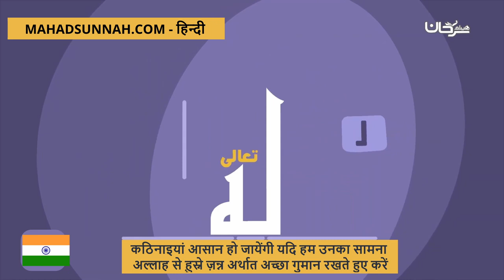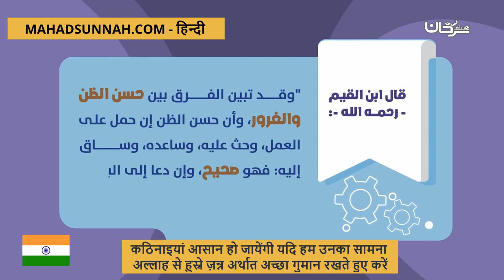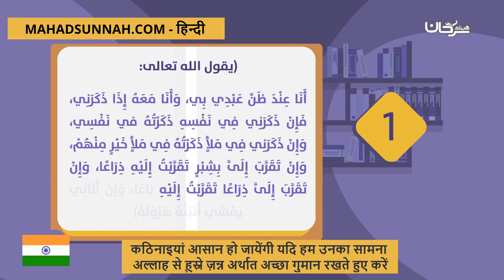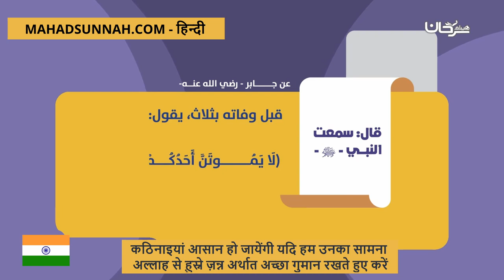कठिनाइयां आसान हो जायेंगी यदि हम उनका सामना अल्लाह से ह़ुस्ने ज़न्न अर्थात अच्छा गुमान रखते हुए करें